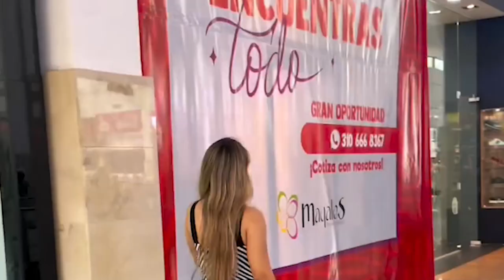REVENT CALZADO: CALZADO EXCLUSIVO LLEGA A VALLEDUPAR